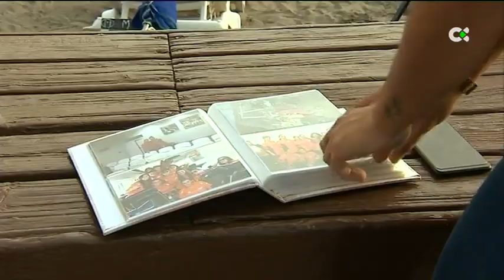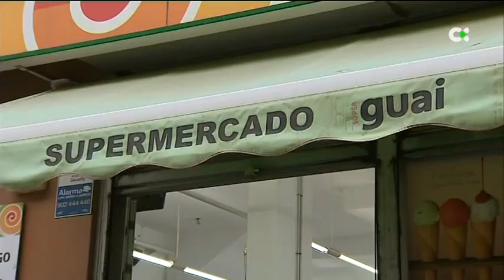REPORTAJE - MARTÍN-PRIETO, EN SU MEJOR MOMENTO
La delantera del Granadilla Tenerife Egatesa acumula ya los mismos tantos, once, que en toda la temporada pasada. En "Canarias es Deporte" del pasado domingo, 13 de marzo, estuvimos con la jugadora de UDG Tenerife que sigue en un gran estado de forma, colaborando de manera importante para que el equipo siga luchando por los puestos Champions en Primera Iberdrola, y por la Final Four en la Copa de La Reina.